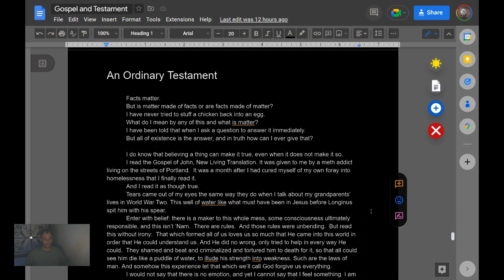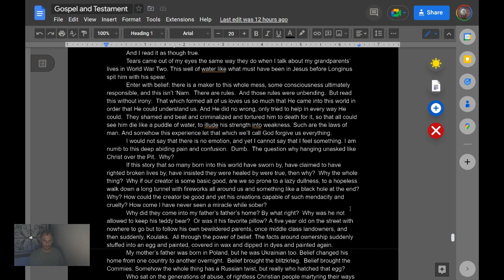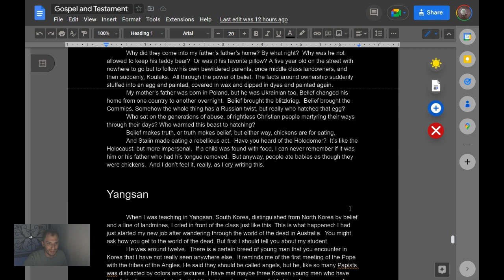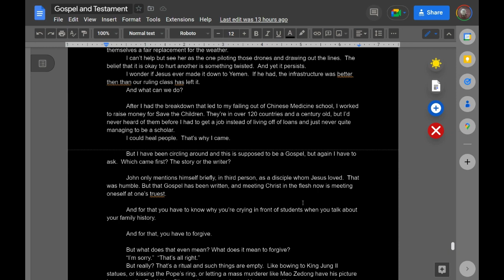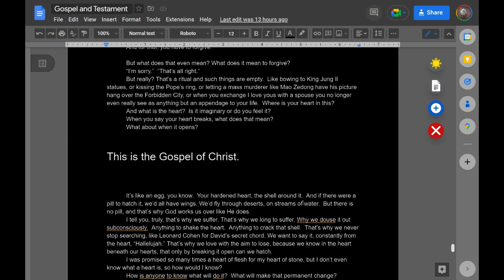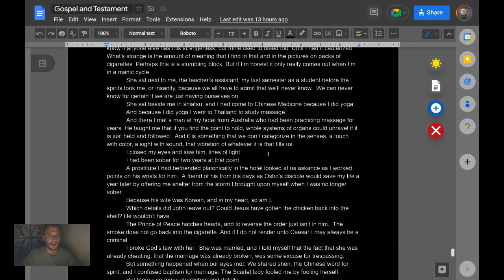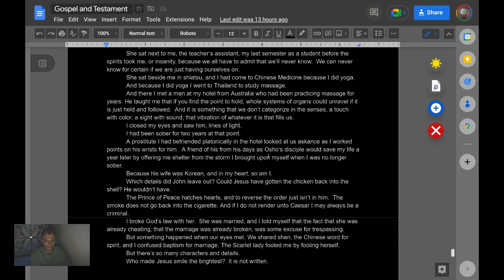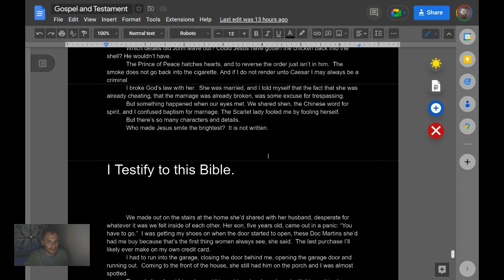An Ordinary Testament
This is a very personal reflection upon what in my life led me to acknowledge God.

Any misogyny is purely for humorous and literary purposes.